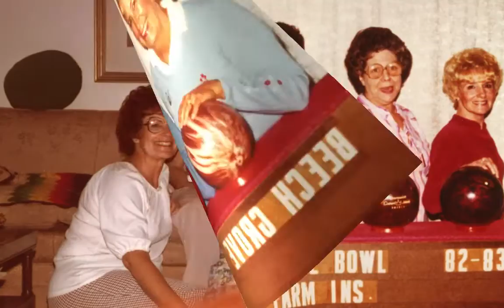Patricia M. O’Mara Tribute DVD